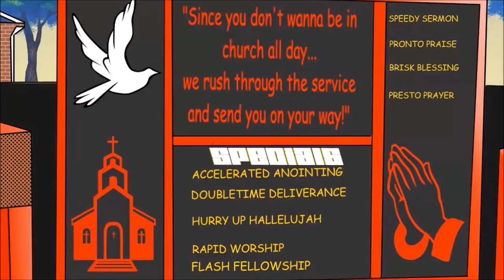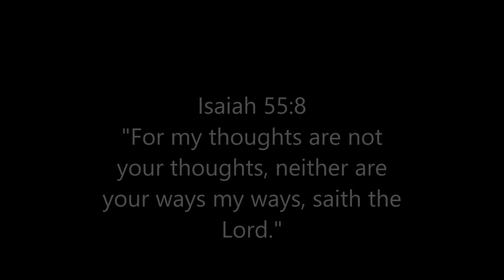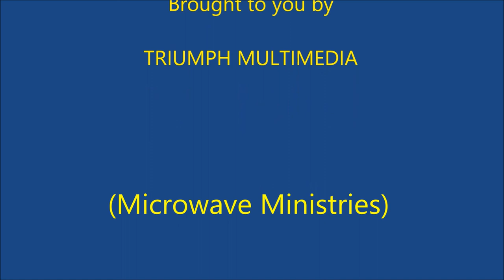Micro Mini (Microwave Ministries)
Why is it that the worship service is now rushed through with timetables/timelines (a script!) when the New Testament church was spontaneous and led by the Holy Spirit? You'll sit through a 3 hour movie or turn up at the club until it closes, but can't worship/fellowship for more than an hour without looking at your watch?